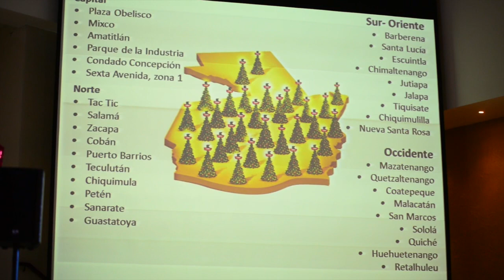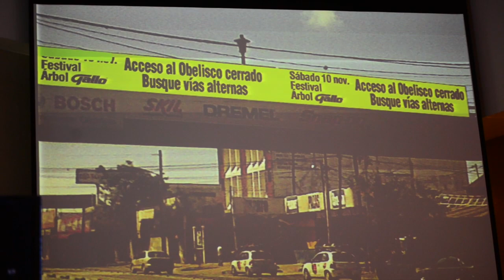Festival Árbol Gallo da inicio a la época navideña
Cerveza Gallo invita a inaugurar las fiestas de fin de año con la mágica tradición del Festival Árbol Gallo: un evento lleno de luces, alegría y música que brinda un show único a la población guatemalteca.